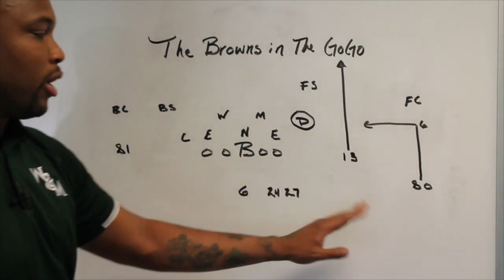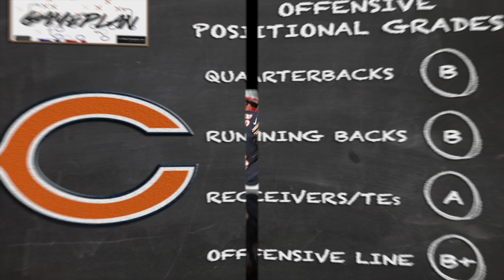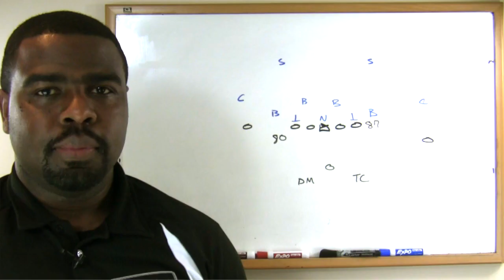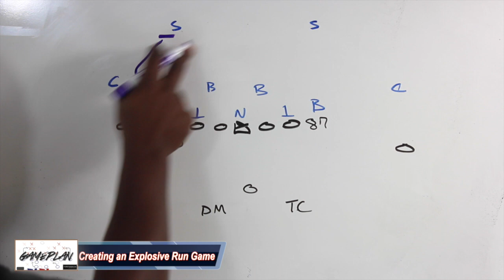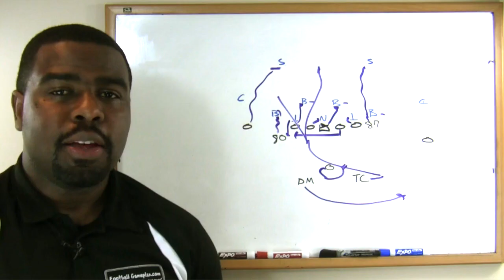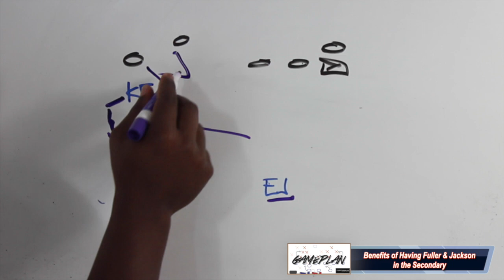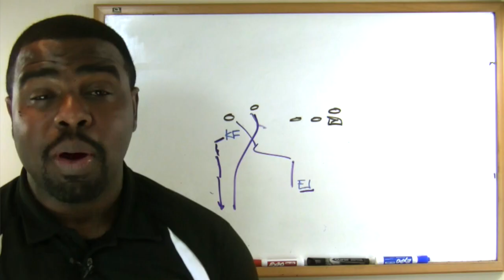Football Gameplan's 2019 NFL Team Preview: Chicago Bears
- 4-Minute Offense: 00:44

- Positional Breakdown: 2:25

- Hunt's Playbook: 8:08

- Fantasy Focus: 12:18

- Best Bets: 15:14

- Training Camp Quick Takes: 16:00

- Road to the Super Bowl: 19:56